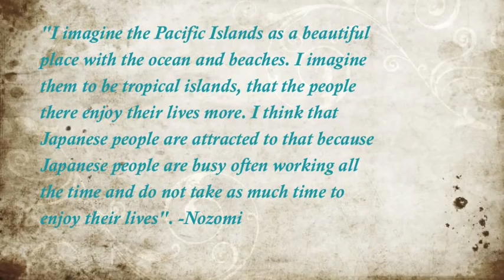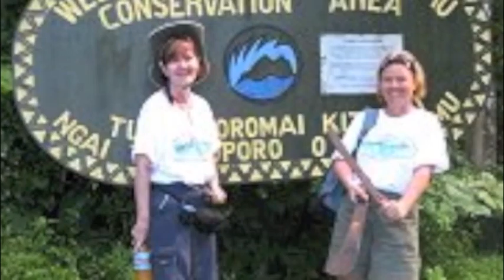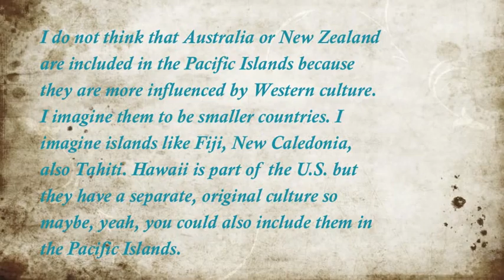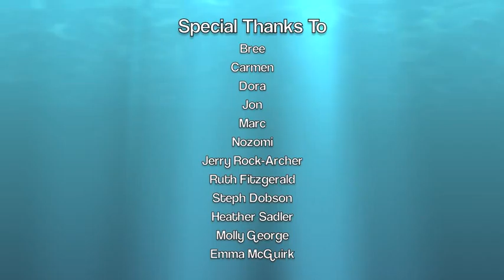International Students' Perceptions of the Pacific Islands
International Students' Perceptions of the Pacific Islands by Kate B for ANTH210 (Class of 2011)